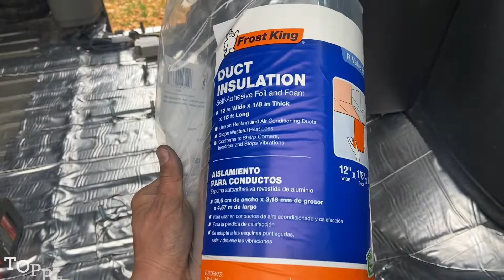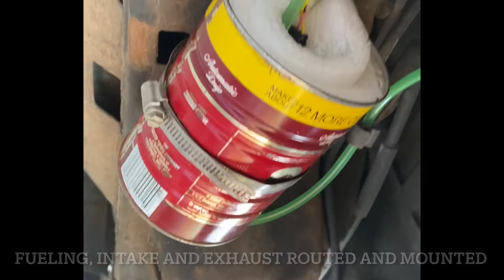Quigley Duramax 4x4 Van GMC Savana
2012 Quigley Duramax Van 3rd Owner bought October 2021. GMC Savana Extended wheelbase I've dubbed Big Jim. Bought it pretty much empty with some insulation spray glued to the walls and roof. Will be doing a mild build, I think of it as a tent on wheels. Finished it out (realized I didnt get very good videos of the current stopping point). Motovan and a weekend camper van on an awesome foundation. Loved my old Duramax but had to get into the 4x4 version. Did some quick off-roading to test it out, and have since driven it in the snow. Pretty pleased with it so far but not looking to thrash it.

Hoping to fab it out this year with a roof rack, 200w Solar panels, awning, outdoor lights, water tank, hot water outdoor shower, rear swing-out cargo/spare tire. Maybe a front brush guard.

Not Sure the 6'' tri-fold mattress will stay. its a little large when folded up. Got it usable and will get back at it when the weather warms up a little.